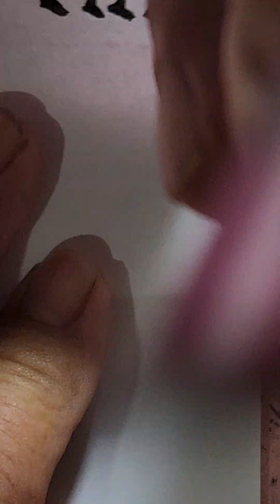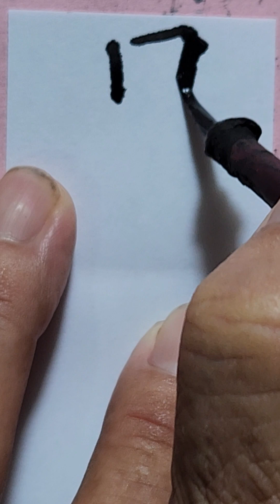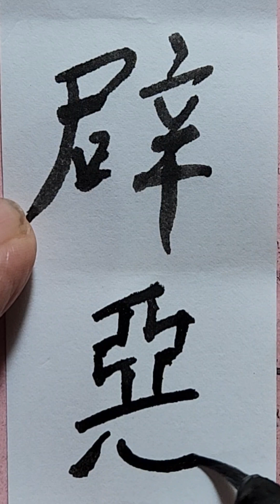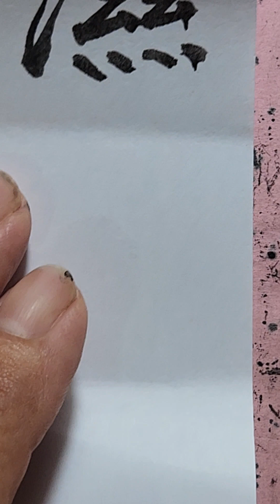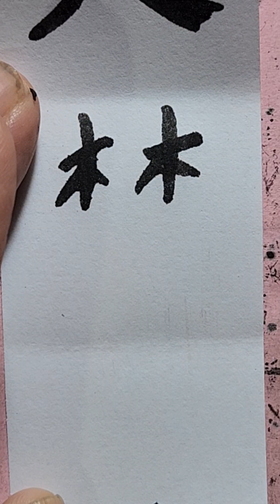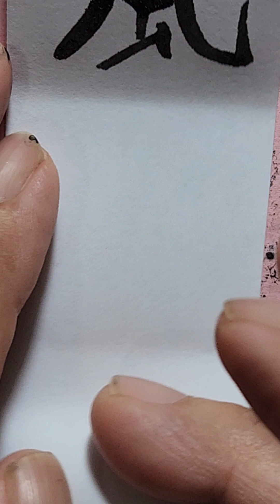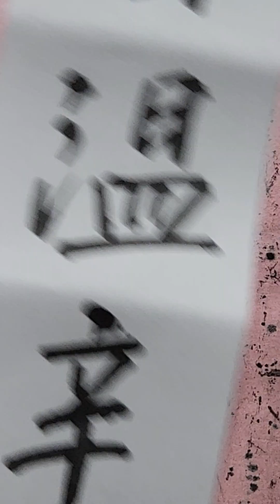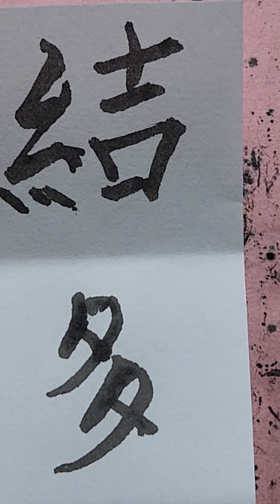@ Thương Truật / Bản thảo Bị Yếu / Hướng dẫn viết chử Nho trong Đông y